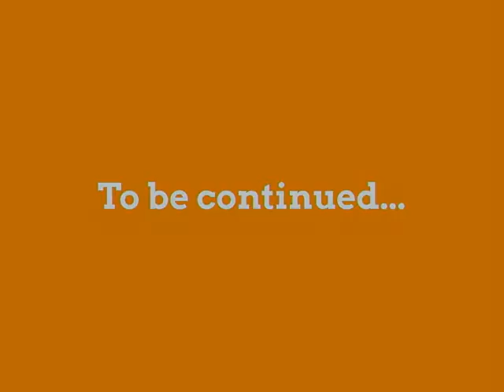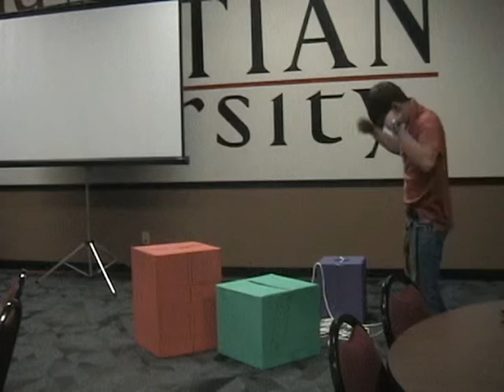Joe and the Multi-colored Robot, Episode 2: Unfriended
Camp Good News 2012 Bible Lesson Intro

Thanks to the Oklahoma Christian Youth in Action junior counselors who assisted me by acting in this modern, comedic retelling of the story of Joseph. You can read the story for yourself in Genesis 37-50.